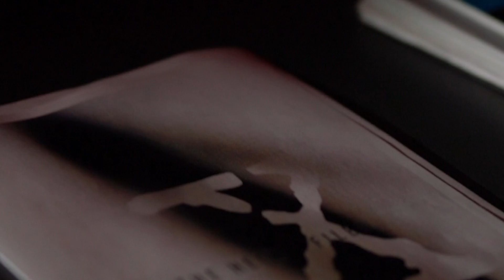The Bucharest Minor Hex Files- EL MULTIMAN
The Bucharest Minor - 9-13  January
Prize Pool: $ 300.000 & 500 DPC Points